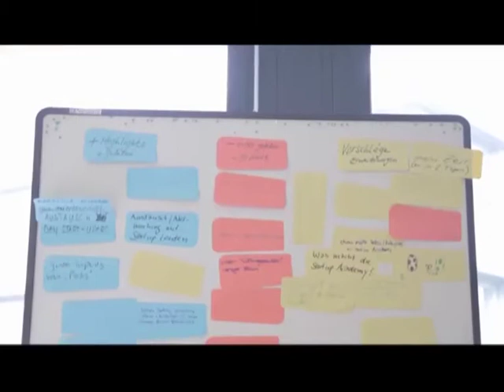Gente da Banda - História da Domingas Schaffner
Gente da Banda - História da Domingas Schaffner - programa 77